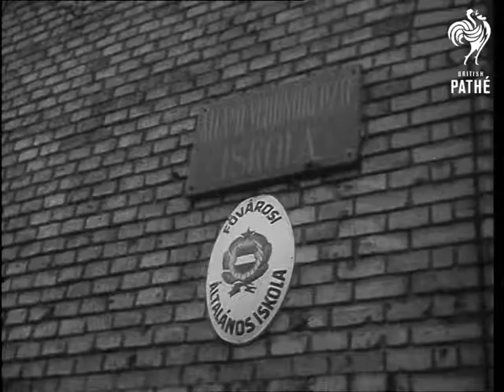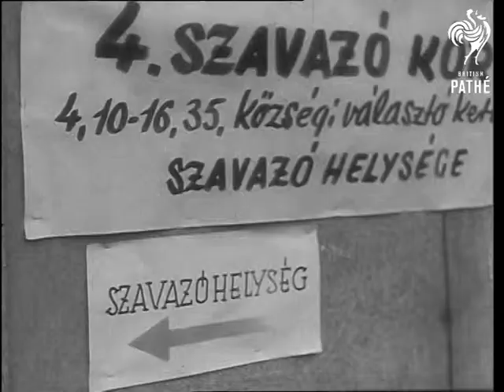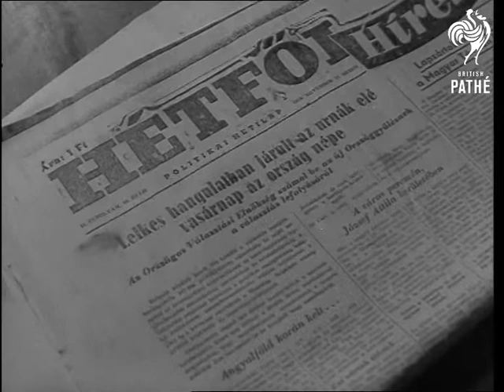Elections In Budapest (1956)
Budapest, Hungary.

GV. of fishing boat, pan from fishing boat across the water to show large building. MS. of building, pan to notices on wall. CU. of voting box being closed. CU. of sign on building, pan down to notices on door. Various shots of nurses (not in uniform) coming down stairs, entering room and voting. MS.Cameraman entering car. CU. "T.V.News" on back of car. Two C.Us showing car's Registration Number. CU.News cameraman taking picture. CU. of tram passing camera, pan to L.S. of people on kerb waiting to cross road. MS.Pamphlets being handed to man as he votes. Various shots of people casting their votes, among them were:Football Captain Lajos Baroti, young actress Mari Torocsik, Peter Veres author, and others. Two L.Ss of miners making their way into polling station. LS.MS. of men and women dressed in national costumes, entering polling station. Various shots of voters, including the Archbishop of Kalossa, Josef Grosz. CU. of seal being cut on box, and lid being lifted, and votes being taken out. Various shots of votes being sorted. Various shots of man being handed telephone to answer. Two men entering telephone kiosks. CU. of pencil being pointed at newspaper headline. CU.Papers going through press and coming out, hand picking up newspaper. CU.Hands holding newspaper. MS.Man looking at headlines of paper, another man looking over his shoulder. Various shots of main streets in Budapest at night.

Lav.
 FILM ID:2928.1